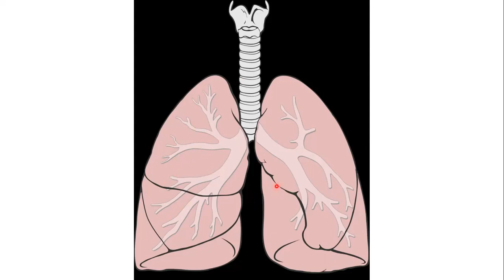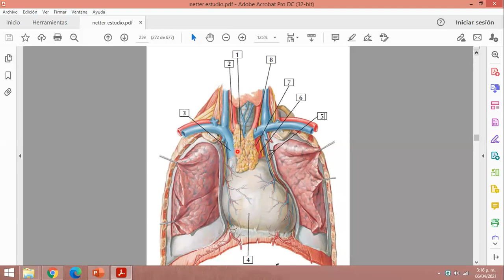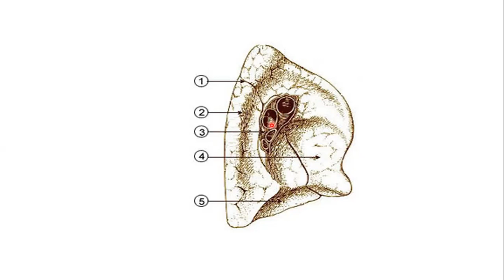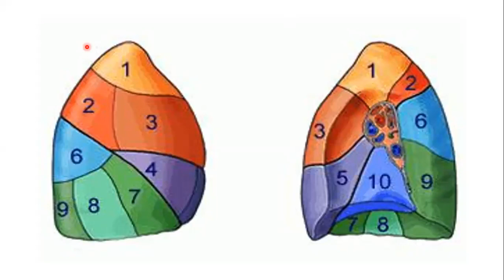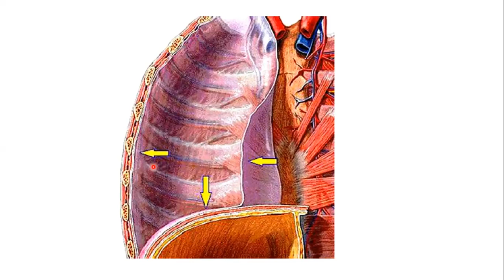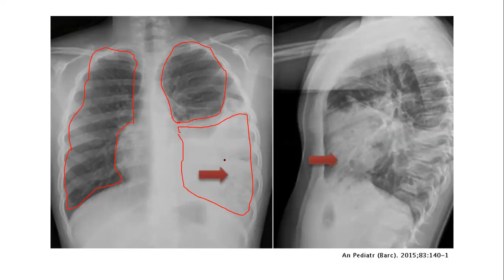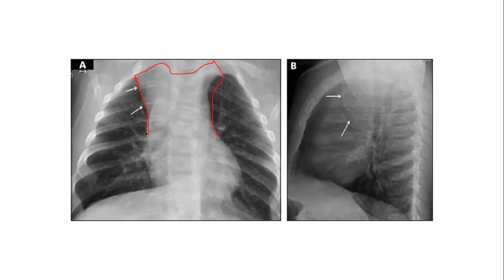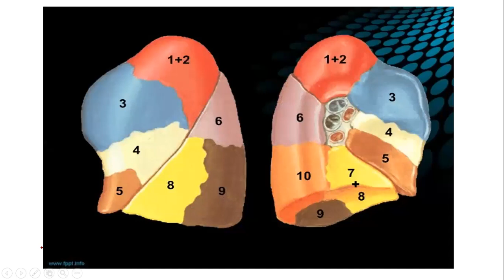ANATOMÍA II. REPASO PULMONES